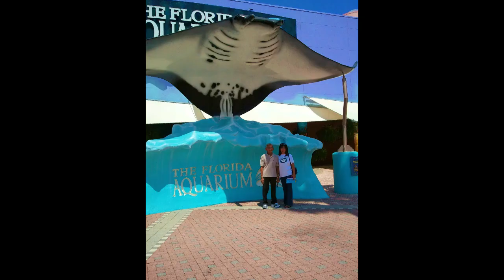Memorial Video for Boonyang Thuankruawan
My Father-in-Law passed away yesterday, 15 May 2023. I made this video for family and friends to remember him.